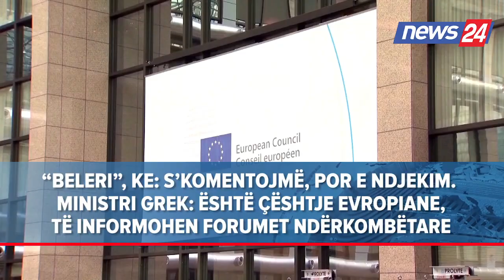E thonë hapur që synojnë të ndërhyjnë në Refomën në Drejtësi përmes Parlamentit”, Alibeaj e zbulon